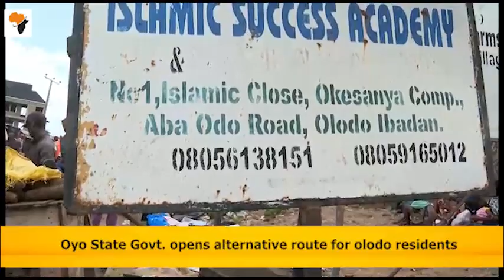Oyo State Govt opens alternative route for olodo residents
Exactly ten days after torrential rain washed away the popular Olodo link bridge, the state government has opened the 2.5 Oki road which is expected to serve as an alternative to residents and help ease the transportation of goods and services from Olodo to other parts of the state.

Commissioner for Works and Public Transport Professor Daud Sangodoyin explained that the new road is expected to ameliorate the sufferings experienced by commuters while also assuring of government's commitment at providing quality infrastructure.

The events of the last ten days have left a bitter experience for residents of Olodo who are yet to come to terms with the harsh reality of been cut off from other communities after their only link bridge was destroyed by heavy floods.

A glimmer of hope seems to be in the horizon as the state government is set to open the 2.5 Oki link road expected to convey commuters through Alaka all the way down to Olodo Bank.

The opening of this alternative route is not cherry news to some residents who believe the road was not properly constructed and might not stand the test of time.

Others are of the opinion that the Oki link road would for sure wipe away the unpleasant memories of the past few days which has left bitter tales.

Authourities here have assured that they would continue to monitor events as they unfold in the Olodo community even as they strive to provide quality infrastructure to all residents of Oyo State and ensure more access of rural communities with the city centre.